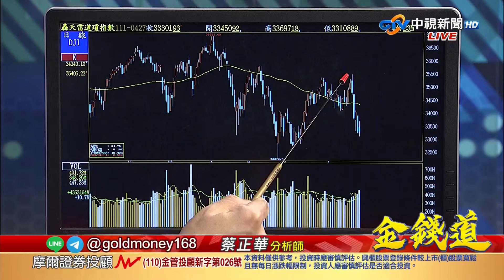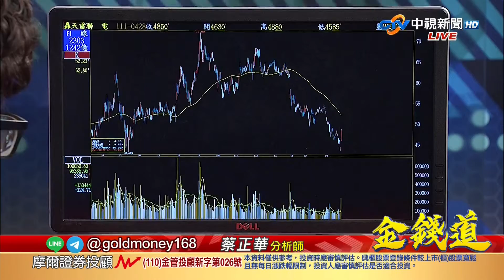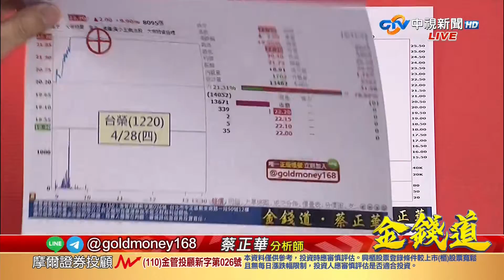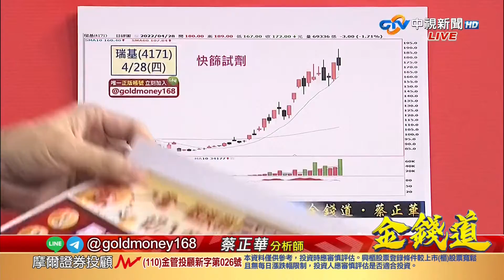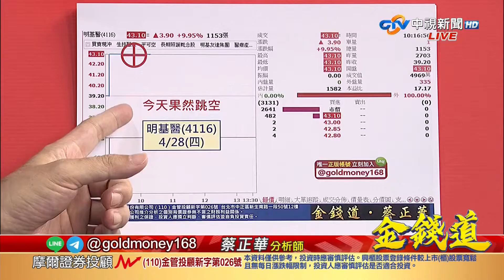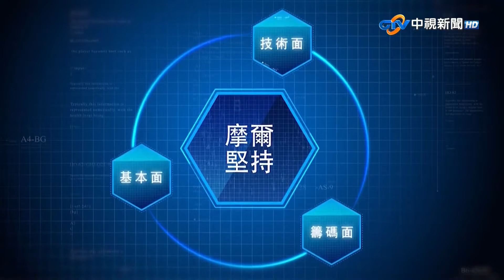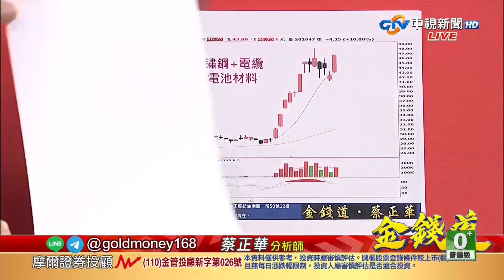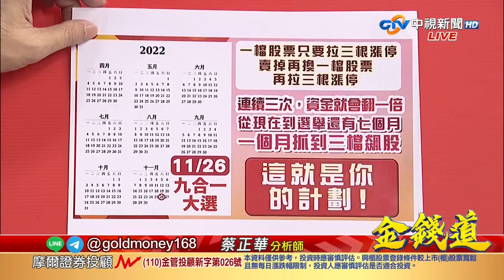中視【金錢道】20220428 蔡正華：政策股再上，明基醫、華新漲停！聯電、友達日出，想逆轉勝看這招？